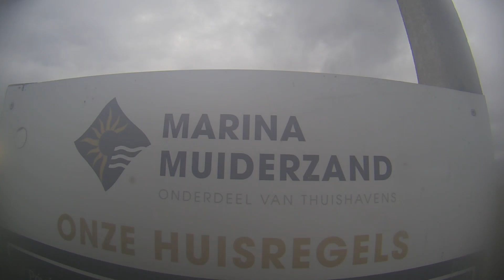Wingfoilsession #148 Sabfoil Batana 85 liter M93 W909 S395 WING SABFOIL ALA 6 6 meter